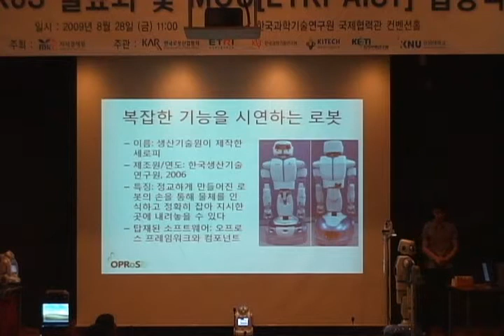OPRoS seropi_manipulation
2009년 OPRoS 발표회 seropi_manipulation 동영상